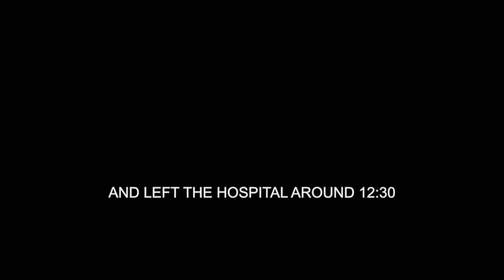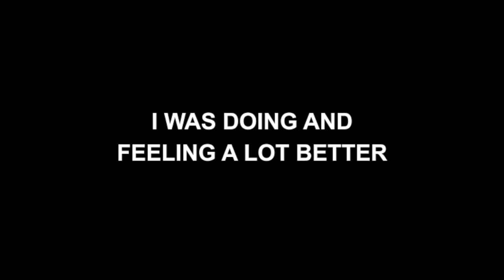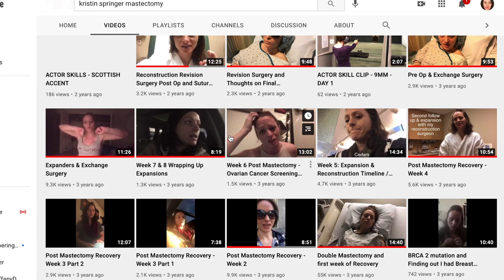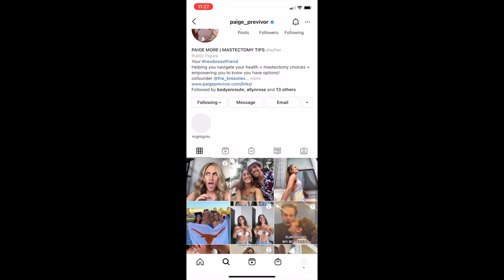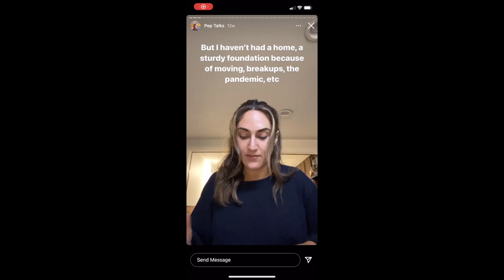EXCHANGE SURGERY + CANCER UPDATE - BREAST CANCER VLOG 💗🎗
hELLOOOO evERyYONE! I am back with this weeks video! Finally I feel like im have gotten a big chunk of this treatment done with! You guys have no idea the weight that feels like that has been lifted off my shoulders 😪😅 I feel so happy and good I could cry! I want nothing more than just to live my happy, normal, boring life! I am so happy about every one of you that have supported my through this dark, dark journey! I touch on important topics in this video like how im doing, where im taking this channel but also the realities of life after active treatment. I really hope you guys like the video! I hope this is helping someone! Thank you again for your support! 💓💗

Watch a similar video to this

Affordable mic I bought (on sale rn)
Matcha that I use
Hand Foam Blender (with good reviews):
Lights used
Fav affordable tripod
Discounted laptop I bought for channel
Fav beginners camera